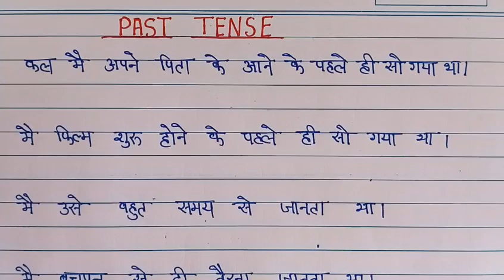मैं पिता केआने से पहले सो गया था/पुलिस के आने से पहले वे 2 लोगों की हत्या कर चुके/past perfect tense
tense
tense in English
translation
translation in
English grammar
Hindi to English translation
angreji me anuvad
hindi ka angreji me anuvad
past perfect tense
past tense